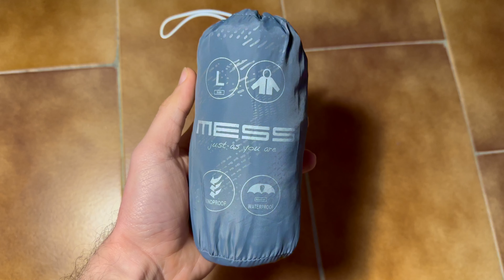Accessori da Viaggio fondamentali Zaino In Spalla 🎒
🎒 Zaino da Viaggio TNF Borealis Classic
🎒 Zaino da Viaggio TNF Borealis
💧 Borraccia Termica 0,75L Bialetti
💧 Borraccia Termica 0,5L
🏥 Kit Medico Viaggio
🔒 Lucchetto Combinazione
🚿 Asciugamani Microfibra da Viaggio
☔️ Impermeabile Pieghevole
🔋 Power Bank 10000mAh
🛍️ Sacca multiuso
👝 Borsello porta accessori
👔 Cubi organizzatori
🎒 Copri Zaino
🧣 Buff Lana Merino
🔌 Presa universale

"𝙕𝙖𝙞𝙣𝙤 𝙄𝙣 𝙎𝙥𝙖𝙡𝙡𝙖 𝙚 𝘽𝙪𝙤𝙣 𝙑𝙞𝙖𝙜𝙜𝙞𝙤..."

00:00 Intro
00:18 Accessorio 1 💧
00:38 Accessorio 2 🏥
00:54 Accessorio 3 🔓
01:10 Accessorio 4🚿
01:30 Accessorio 5 ☔️
01:42 Accessorio 6 🔋
02:02 Accessorio 7 🎒
02:32 Accessorio 8 🛍️
02:46 Accessorio 9 👝
03:09 Accessorio 10 👔
03:31 Accessorio 11 🎒
03:51 Accessorio 12 🧣
04:00 Accessorio 12 🔌

💳 BuddyBank (Conto Corrente) (Usa questo Codice Invito per ricevere 30€: 43780F)
🎧 Amazon Music (Dove ascolto musica quando viaggio)
📚 Amazon Prime (Se acquisti spesso su Amazon)

INTEGRATORI E FARMACI CONSIGLIATI IN VIAGGIO
🩹 Cerotti per vesciche
😴 Integratore Melatonina per dormire meglio
🦠 Integratore Sistema Immunitario
💪 Potassio e Magnesio
🍽️ Integratore reflusso
👁️ Collirio Occhi Rossi
💪 Crema Muscolare

Sostieni il canale acquistando dai Link qui sopra!